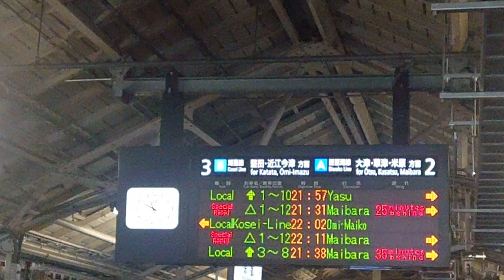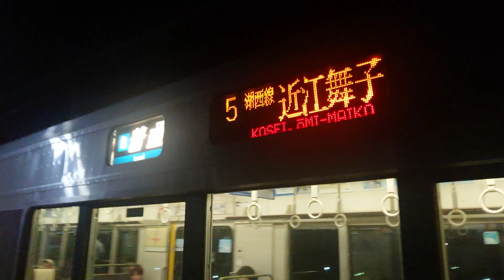JR西日本 223系6000番台 P02編成 湖西線 B普通 近江舞子行き 神戸線橋桁確認の影響で遅延新快速列車接続待ち合わせ 車掌さんアナウンス 京都駅 唐崎駅 20230708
JR西日本

223系6000番台 P02編成
湖西線 B普通 近江舞子行き

神戸線橋桁確認の影響で
遅延新快速列車接続待ち合わせ

車掌さんアナウンス

京都駅
唐崎駅